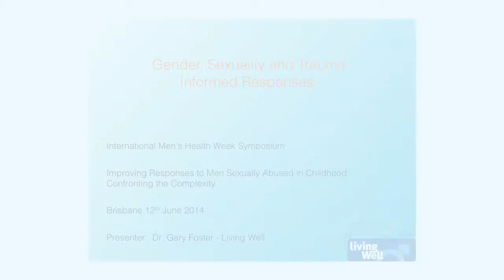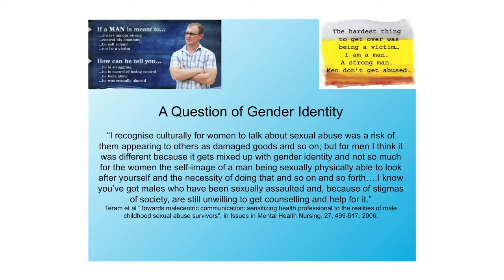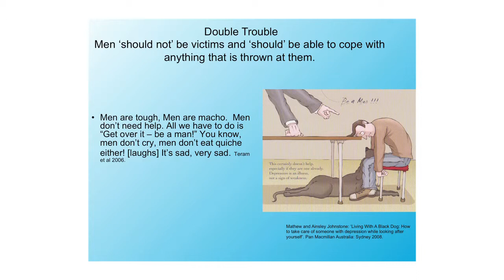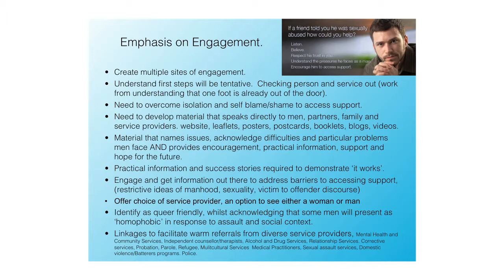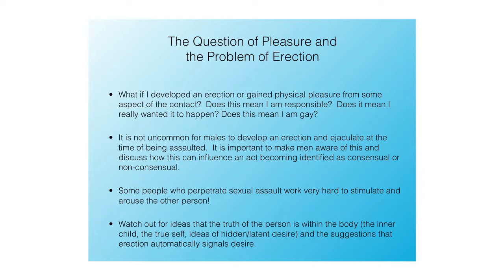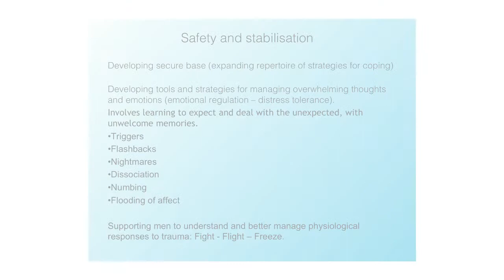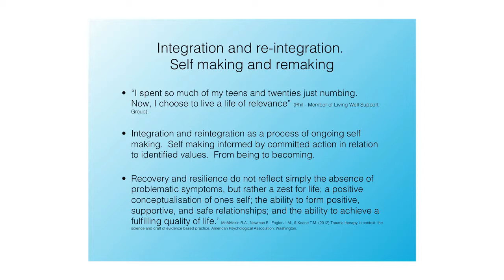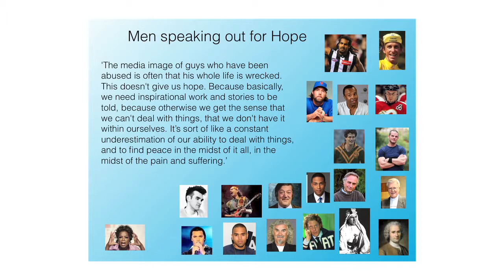Gender, sexuality and trauma informed responses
Gender, sexuality and trauma informed responses when working with men who have experienced sexual abuse. Presented by Dr Gary Foster.
One of the presentations from the Men's Health Week symposium: "Improving Responses to Men Sexually Abused in Childhood: Confronting the Complexity." for more information.
Please note that this video is aimed at professionals who work with men who have experienced sexual abuse, rather than men themselves.